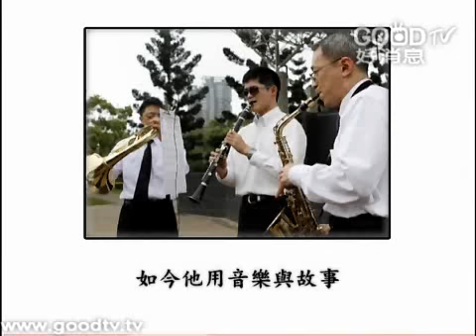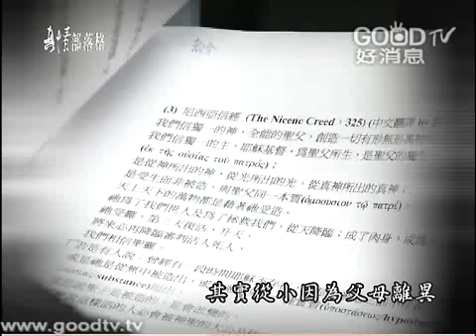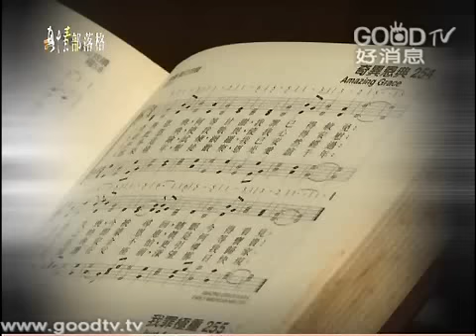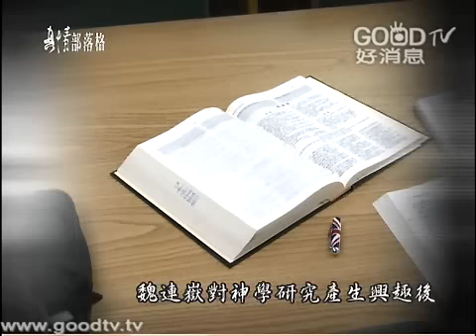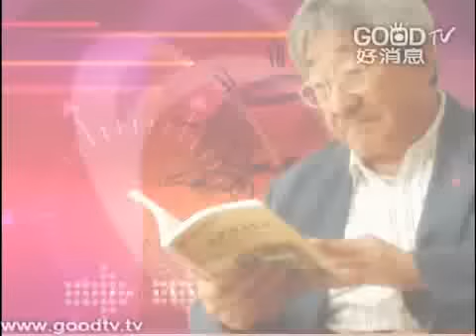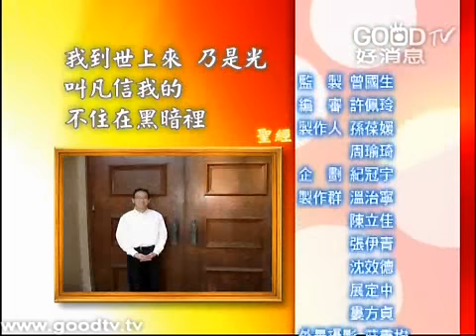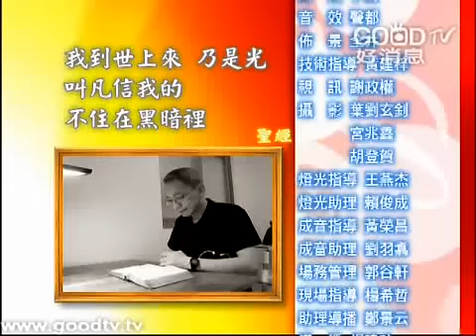擁抱陽光的麥子 - 魏連嶽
魏連嶽學生時代縱情於玩樂，沒有人生的目標和方向，在高中時他成立的麻將小組，天天聚會打牌到通宵，也讓他曾經打進職業賭場。在旁人眼中已經無藥可救的魏連嶽卻在當兵因病休養時，找到他存活的意義，填滿他的空虛。在不斷進修下他拿到愛丁堡大學神學博士，回台擔任神學教授，成為浪子回頭的典範。